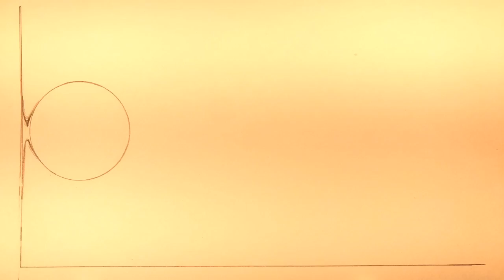Intro. To Animation at NYU: 1st Time Animating on Paper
@chiknscratcher (many of my art and projects is there)
PJSimeon_3
The first assignment at the beginning of the year was to animate on paper.  I had no idea what I have gotten myself into, but it has been fun so far!